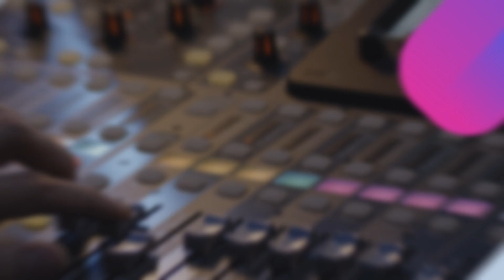What You’re Doing Wrong And How To Fix It | Attract Better Leads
Not getting the leads you want? Marcus Sheridan joins the show to talk about how to get not only more leads, but the right leads. Learn about the benefits of self-selection tools, paid campaigns, and the importance of clear messaging. Learn how evolving your marketing mix and embracing new tools can keep you competitive in challenging times.